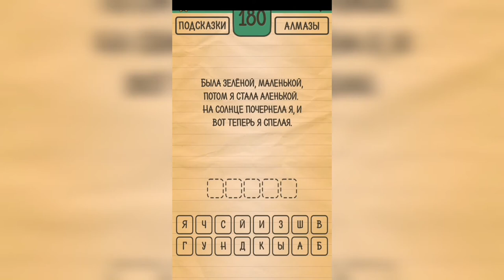Загадки Ребусы Шарады / Загадка / Уровень 180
Как пройти Загадки Ребусы Шарады, ответы, решение раздел Загадка Уровень 180 Была зелёной, маленькой. Потом я стала аленькой. На солнце почернела я, и вот теперь я спелая.

Привет, ребята!